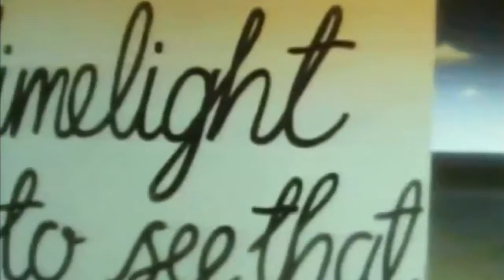Yazoo - Nobody's Diary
"Nobody's Diary" is a song recorded by British synthpop band Yazoo. It was released in May 1983 as the first and only single from their second and last album, You and Me Both. The song was written by Alison Moyet and produced by Yazoo, Eric Radcliffe and Daniel Miller. "Nobody's Diary" peaked at number three in the UK Singles Chart.